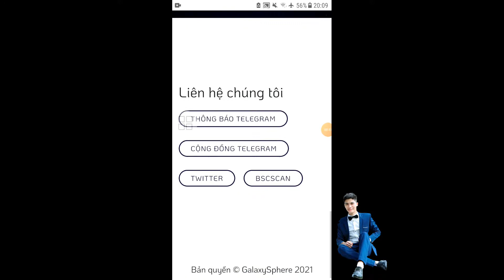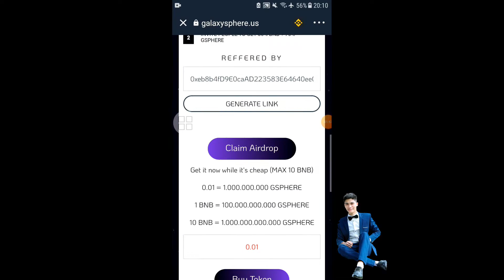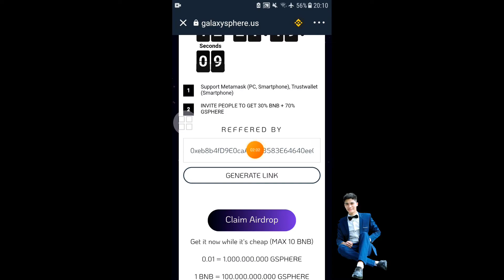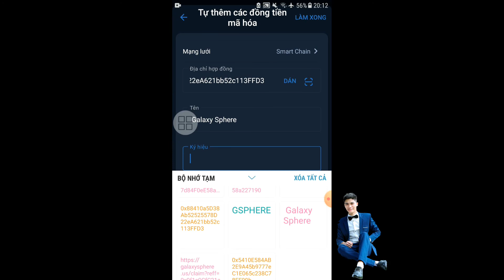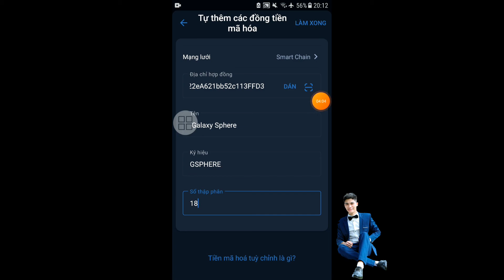GalaxySphere Claim 200.000.000 GSPHERE thơm như múi mít yêu cầu ví trust wallet - Anh Túc TV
Contract galaxysphere 👇
0x88410a5D38Ab52525578D22eA621bb52c113FFD3

Tên:Galaxy Sphere
Ký hiệu :GSPHERE
Số thập phân :18

Contract GoBo 👇

0xB510E39A6CC3eBe999FF957ae7B5813d3326af88

Tên token :GoldenBresco
Ký hiệu :GoBo
Số phập phân : 9